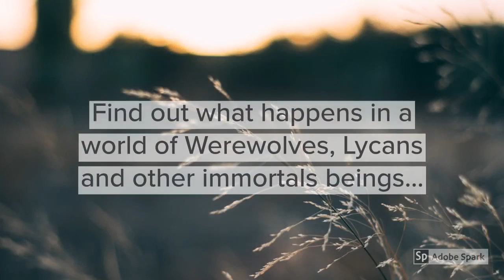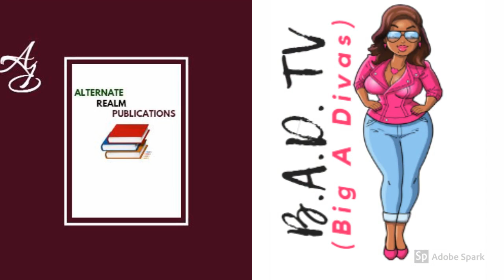2nd B.A.D. TV/WATTPAD WRITING CONTEST (Tranquility by jessiejam3s)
LEVEL ONE WINNER:

Tranquility by jessiejam3s can be found on Wattpad.com under username jessiejam3s.

1.) Maybe you want anonymous feedback to build your courage as a writer.
2.) Maybe you want to write to disappear from your day to day stress... for just a little while.
3.) Maybe you don't have time to write, but know you will feel more encouraged if you can periodically add to your writing until it's finished.
4.) Maybe you just want to read new and original stories for free.